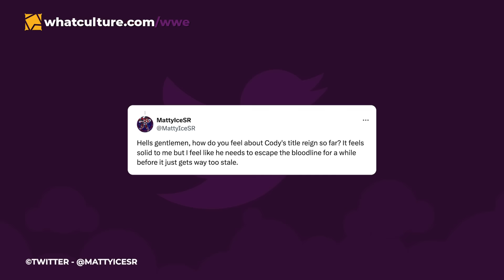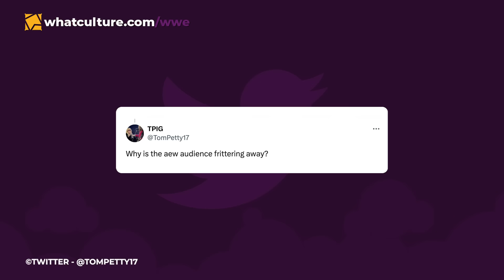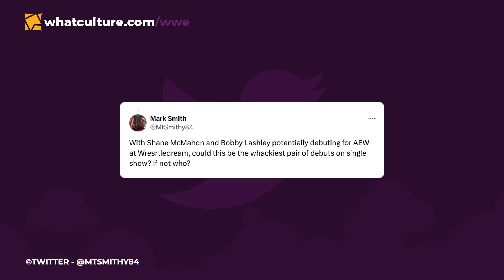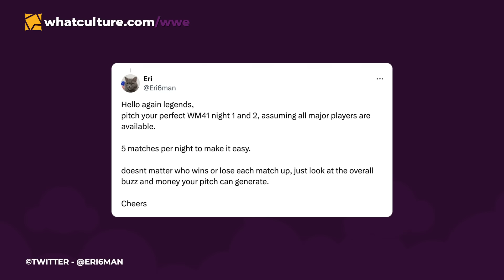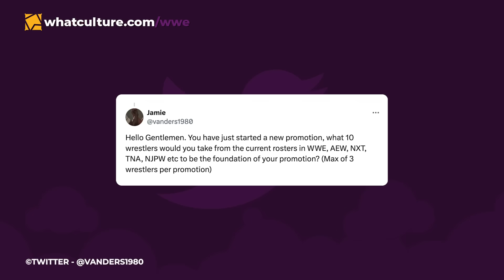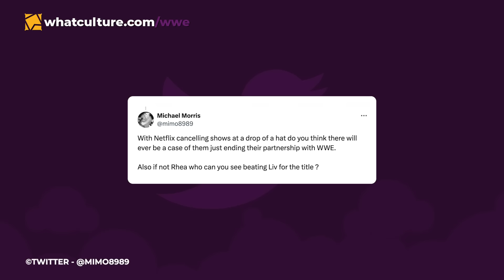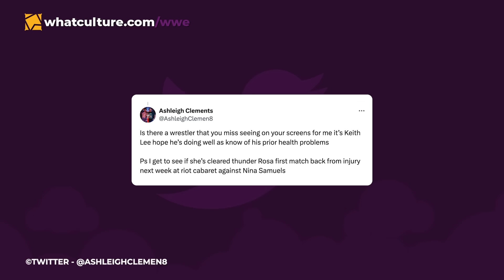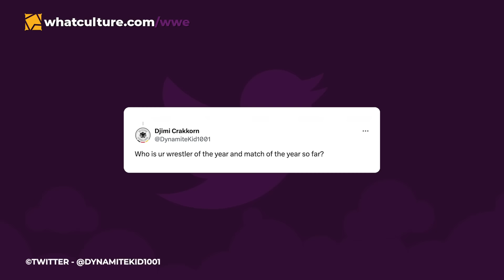Cody Rhodes STALE In WWE, AEW's BIG Problems (Questions & Answers)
Andy and Adam answer more of your burning wrestling questions, including...

- Is Cody Rhodes getting stale?
- How does AEW stop their decline?
- Bobby Lashley In AEW?
- The New Day splitting up for good?!
- Which wrestlers would you draft to create the ultimate roster?